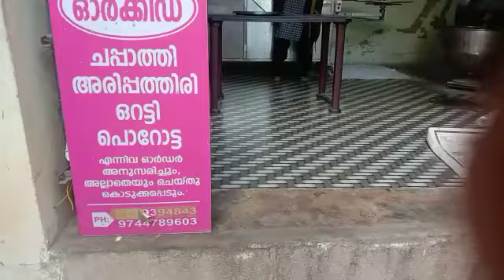Orchid Chapathi Chadayamangalam | FOOD | NATURAL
ORCHID CHAPPATHI, CHADAYAMANGALAM